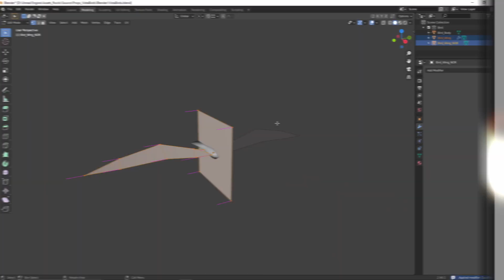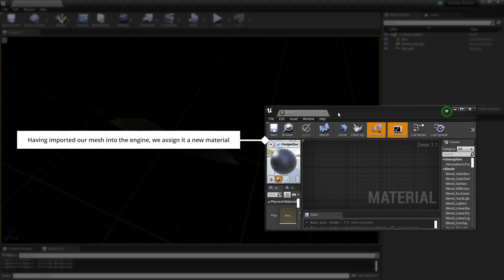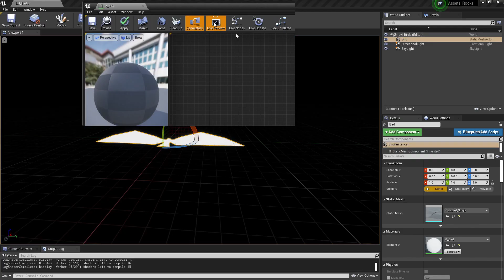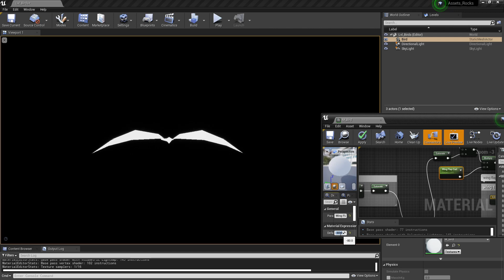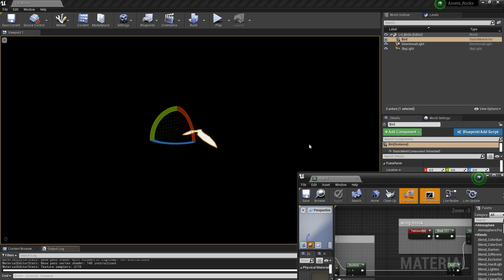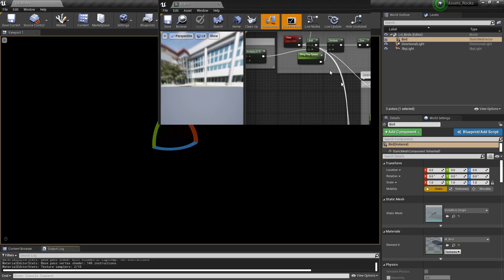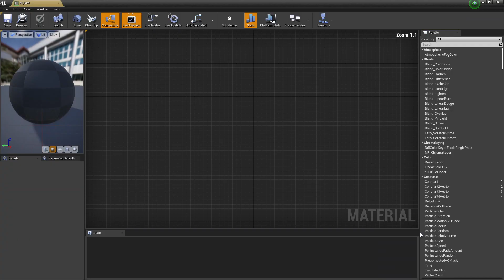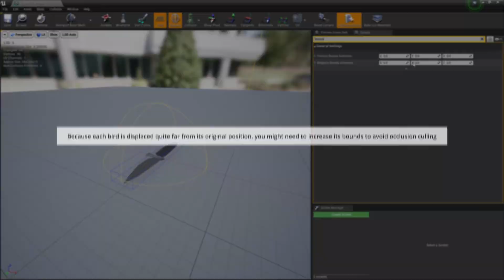Using maths to create cheap vertex animation in UE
Here's a tutorial that will hopefully teach you a couple things about vertex animation in Unreal Engine. It's a very cheap way to add a large amount of animated props in your scene like flock of birds, swarm of insects and things like that. It's extremely more performant than having the same amount of actors in your scene using skeletal animations although it's certainly not as intuitive to create. This tutorial I hope will help you to get things started.

0:00 Introduction
0:26 Mesh
0:34 Normals
0:43 UVs utilization
1:06 UVs creation
2:12 Material setup
2:48 Basic oscillation
3:18 Oscillation's direction
3:53 Wing oscillation mask
4:10 Oscillation phase shift
4:38 Glide phase
5:15 Wing flap
5:48 Bird travel
6:23 Bird fade in/out
7:04 Wind flows
7:37 Feather turbulence
8:03 Fixing normals
8:47 Blueprint setup
9:25 Construction script
9:46 Fixing synchronized animation
10:24 Blueprint usage
10:55 Fixing bounds
11:14 Outro